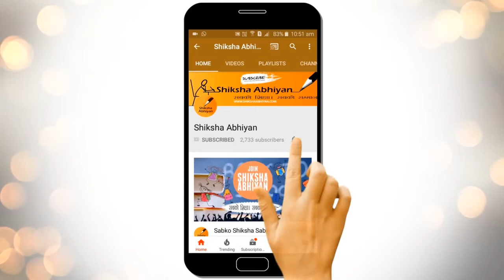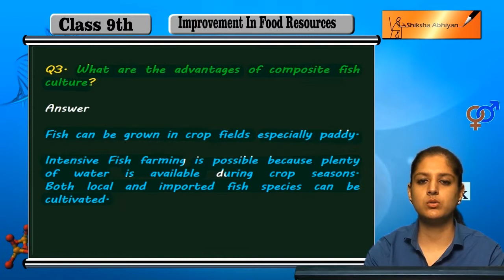Q3 What are the advantages of composite fish culture?